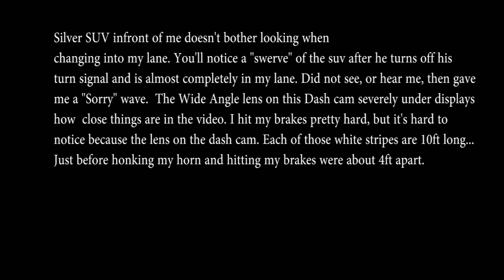DashCam G1WH SUV doesn't look when changing lanes